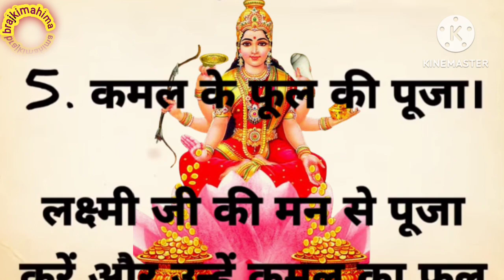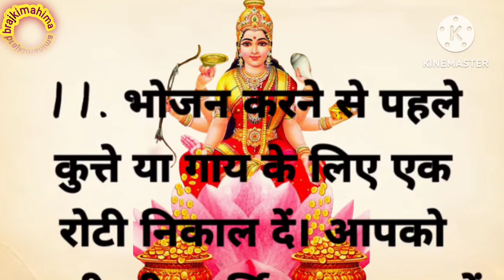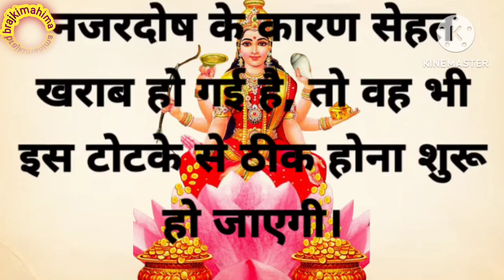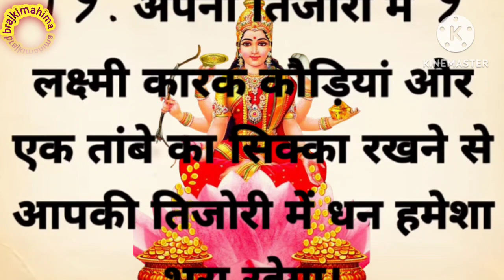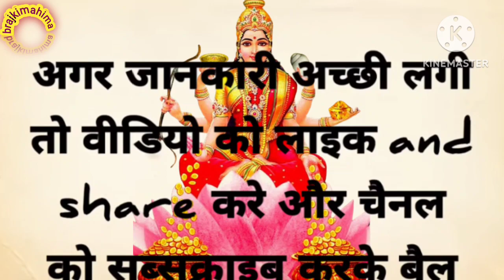अपनाएं ये वास्तुटिप्स और हो जाओ मालामाल || Vastu tips for money | Vastu tips for wealth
description
is video mein aap Payenge dhanwan banane ke upay क्या-क्या Karen kya apne Sar Ke Niche rakhen nakaratmakta Se Kaise bache Dhan sampatti kaise prapt karen dhanyvad Kaise bane |Vastu tips for home | Vastu tips for money | Vastu tips for success | success tips |dhan pane ka mantra |Vastu tips for health

even there popularity will increase